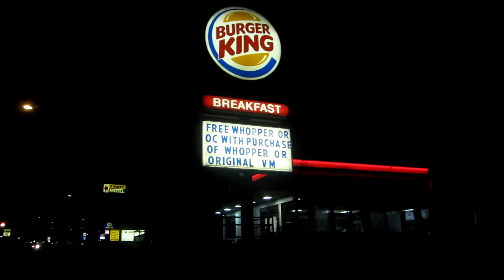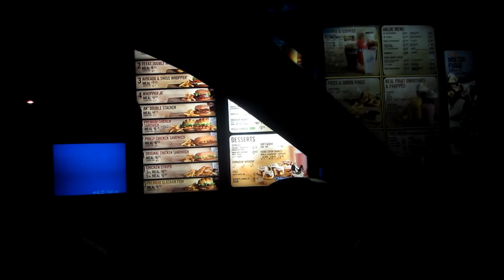Burger King Sundaes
Getting our fix on burger king sundaes.